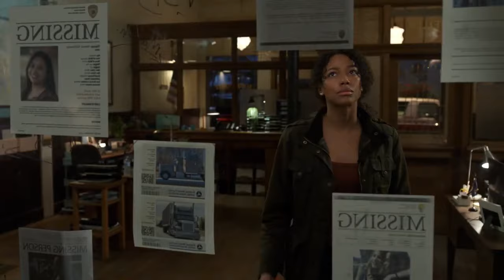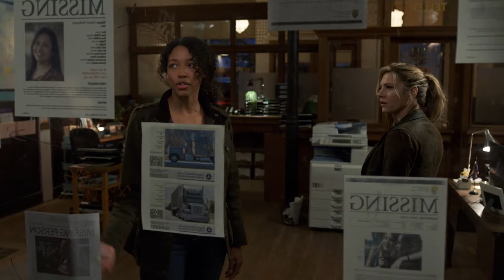Big Sky Cast REAL Age And Life Partners REVEALED!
Welcome back to Show Scope. Today on the channel, we will be revealing Big Sky cast real age and life partners. Big Sky is a crime, drama, mystery series from ABC and is also streaming on Hulu. Starring Katheryn Winnick, Kylie Bunbury, and Brian Geraghty.

Katheryn Winnick plays the role of Jenny Hoyt. She was born on December 17, 1977 in Toronto, Ontario, Canada. She is known for her role as Lagertha in the critically acclaimed series Vikings. She is now 44 years of age. Watch this video today for more of Big Sky cast real age and life partners.